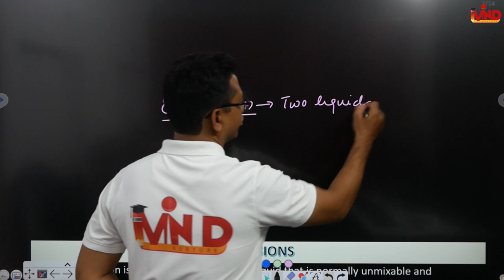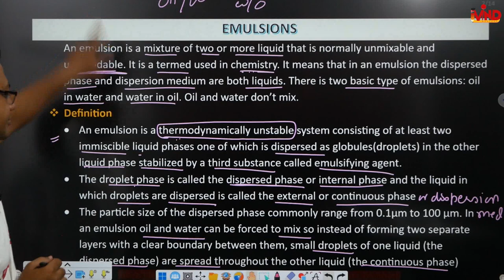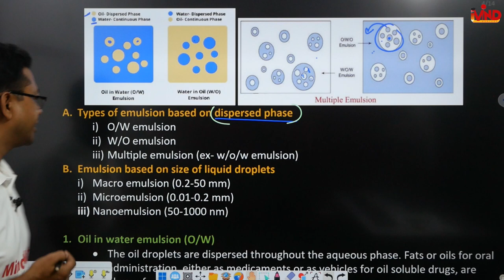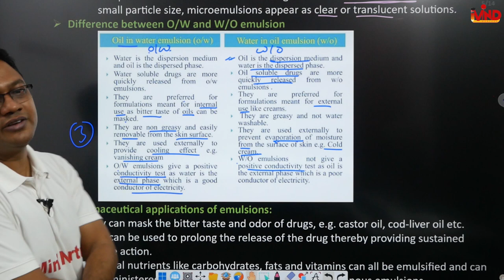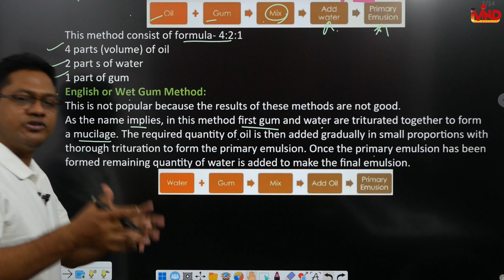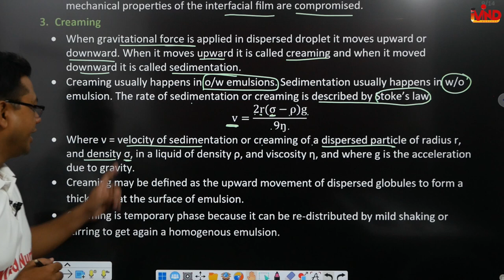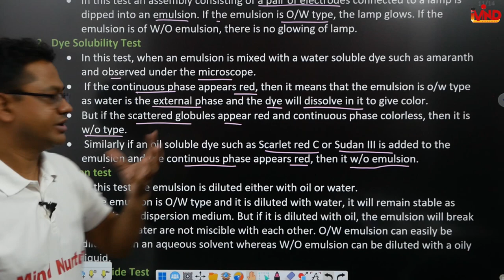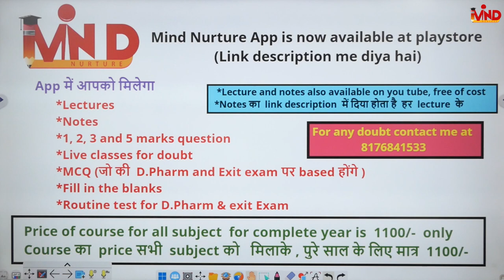Emulsion | CH-5 | L-9 | Pharmaceutics | Liquid oral preparation | D.Pharm first year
Link for app.
Link for notes...